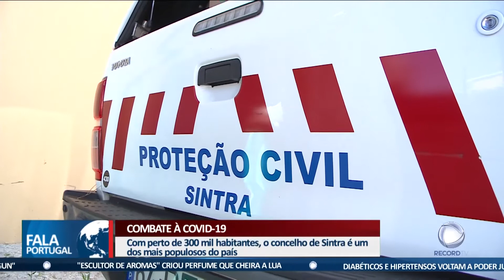Covid-19 - Equipas acompanham doentes em casa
A Record TV acompanhou no terreno o trabalho de uma das seis equipas multidisciplinares de Sintra. São profissionais que garantem o apoio necessário aos doentes com Covid-19, para que o confinamento decorra com total segurança.